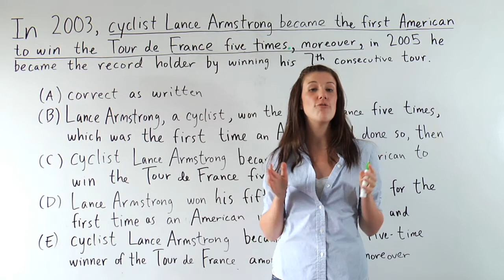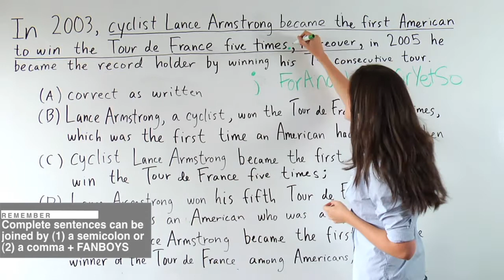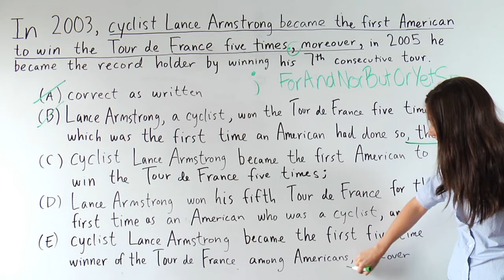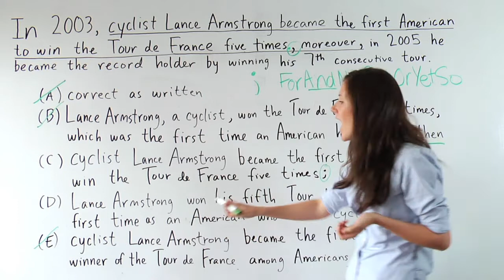Knewton SAT Challenge - Week 1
Watch as expert SAT instructor Jen explains a tough Improving Sentences question.